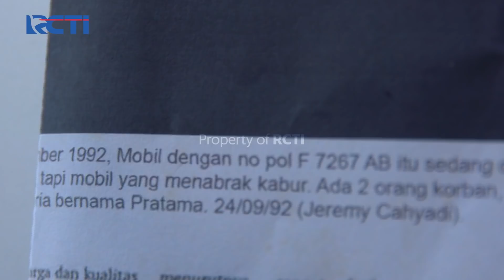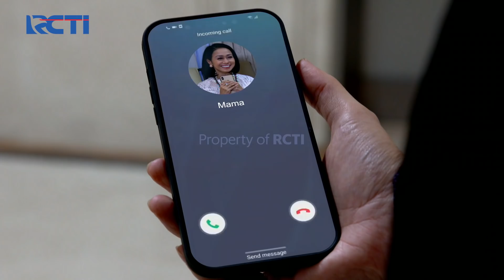HAMPIR KETAHUAN🙄🙄 RENDY MERASA ADA YANG MENGIKUTI😱 | IKATAN CINTA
Rendy Sedang Jalan Menuju ke Kantor, Kemudian Rendy Berhenti Saat Berjalan Karena Perasaannya Tidak Enak Seperti Ada Yang Mengikuti, dan Akhirnya Rendy Coba Mencari orang Yang Mengikuti, Saat Ingin Melihat Tiba-Tiba Catherine Datang Memanggil Rendy.

HAMPIR KETAHUAN🙄🙄 RENDY MERASA ADA YANG MENGIKUTI😱 | IKATAN CINTA | Eps.551-552 | (4/4)

Tambah Passive Income dengan MotionBanking Description: Dapatkan BONUS SALDO setiap kali kamu ajak teman buka MotionBanking Transaksi aman, nyaman, juga bisa bebas transfer kemana pun. Nabung di MotionBanking juga tambah untung karena bunganya kompetitif.  Buka tabungan bisa dimana saja, kapan saja, online dengan selfie kamu.   Tunggu apalagi? Buruan download MotionBanking di Info lebih lanjut - Nabung Untung - Undang Teman - Bebas Transfer Ada pertanyaan atau butuh bantuan?